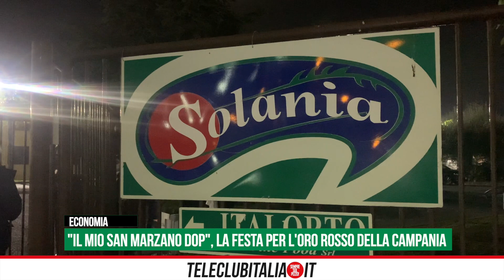"IL MIO SAN MARZANO DOP", festa per l'oro rosso della Campania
"IL MIO SAN MARZANO DOP",  festa per l'oro rosso della Campania presso l'azienda Solania Srl